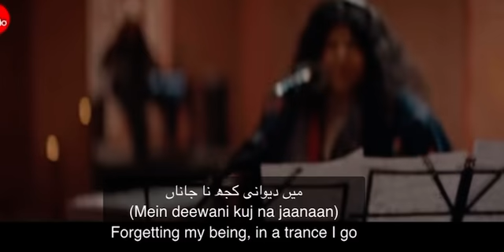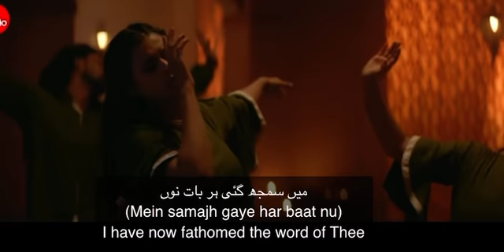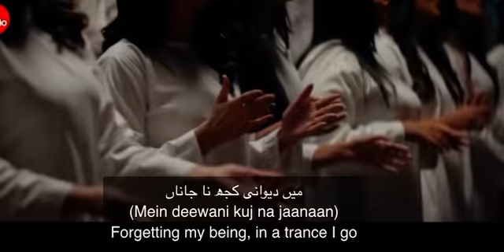Tu Jhuum with translations